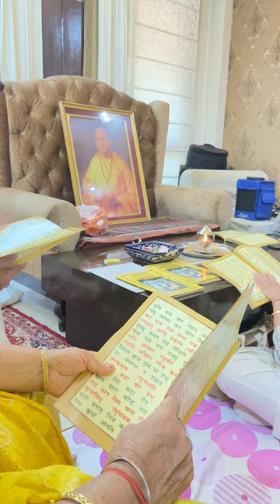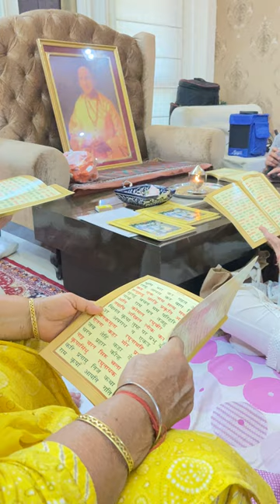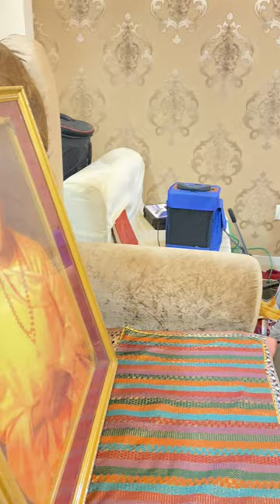Sunderkand and Bhajan Sankirtan